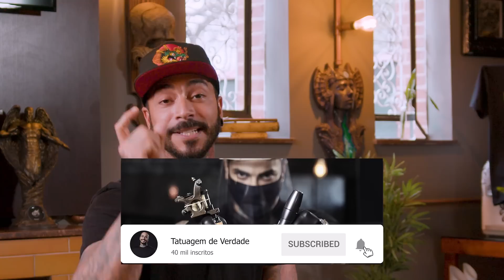THAÍS VALENTE: ESPECIALISTA EM GEOMETRIA [TDV PODCAST ] #10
Fale agora com nossa equipe e tire suas dúvidas sobre o curso.

Mais um episódio do Tatuagem de Verdade Podcast, e novamente em São Paulo, durante a Tattoo Week, a maior conferência de tatuagem do MUNDO!

Dessa vez o papo é com a ilustre Thais Valente, uma artista de mão cheia, especialista em geometria e que já possui mais de 15 anos de carreira no mundo da tatuagem.

Nesse episódio, Thais conta um pouco sobre a sua trajetória, como ela conheceu e começou a tatuar e principalmente, o que aprendeu durante esses anos de estrada.

nossos conteúdos.

QUEM É DIEGO RANGEL:

Diego Rangel é tatuador desde 2003, já tatuou em 3 continentes e acumula mais de 30 prêmios nacionais e internacionais.

Trabalhou em um dos maiores estúdios da Europa e foi convidado para produzir o cartaz da maior e mais importante convenção de tatuagem do mundo.

Retornando ao Brasil, foi convidado para publicar um livro de desenhos em 3 línguas diferentes.

Em 2018, tornou-se um artista patrocinado pela Amazon Tattoo, pela Viper Ink e pela New Era.

Hoje se dedica a produzir conteúdo compartilhando experiências e conhecimento com tatuadores do Brasil e mundo.